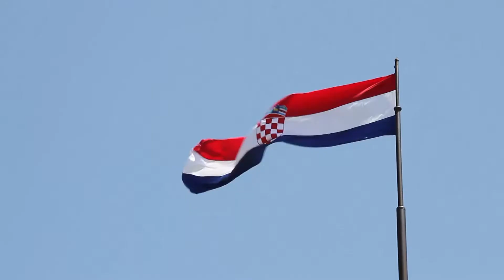zemlja čudesa - meteorološka stanica na kliškoj tvrđavi